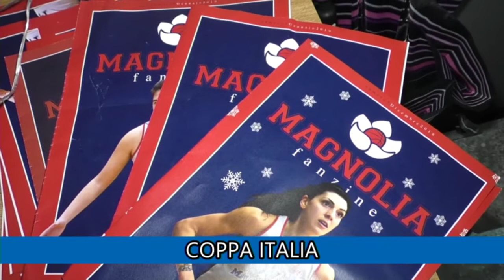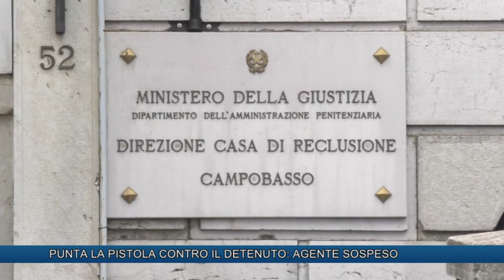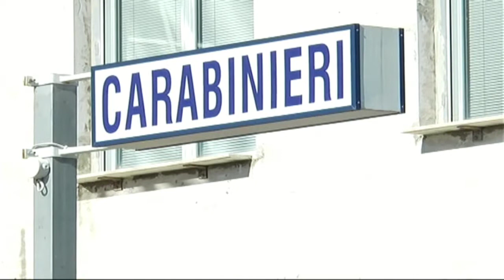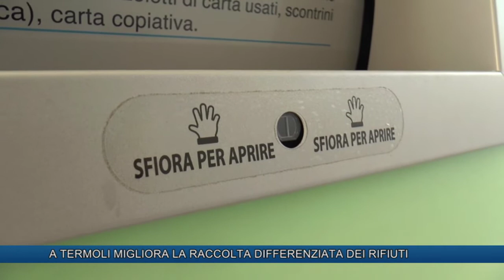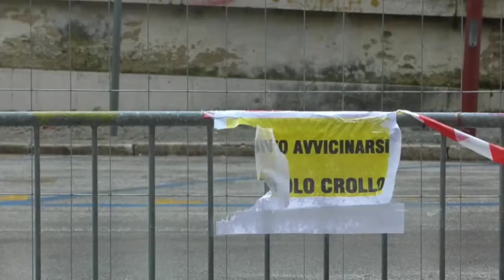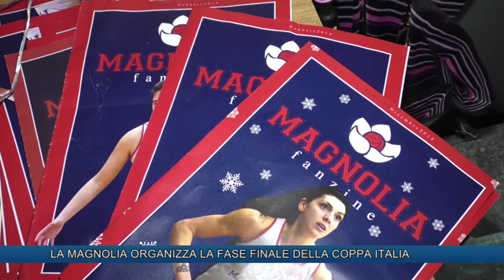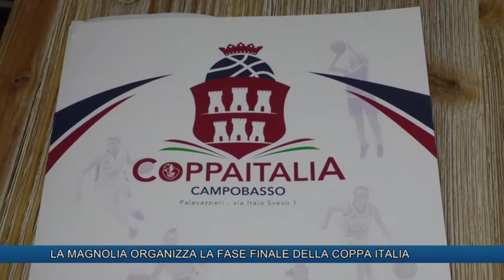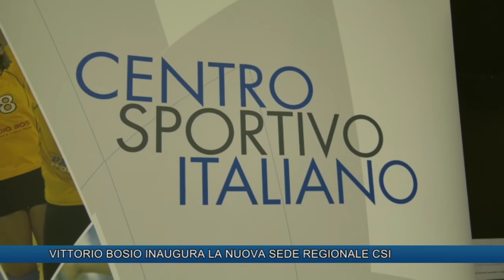TLT NEWS EDIZIONE ORE 20:30 DEL 01-02-19